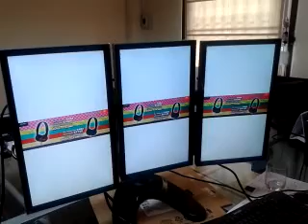Digital Wall 3 monitor_2.mp4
Digital Wall 3 monitor_2